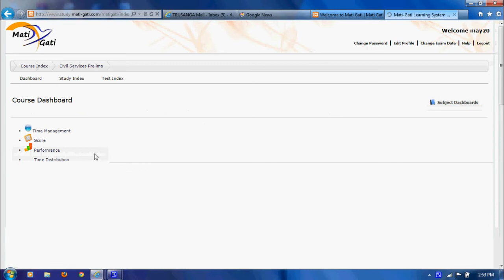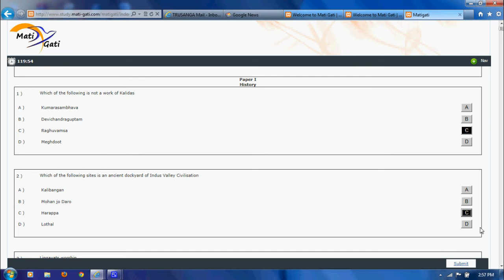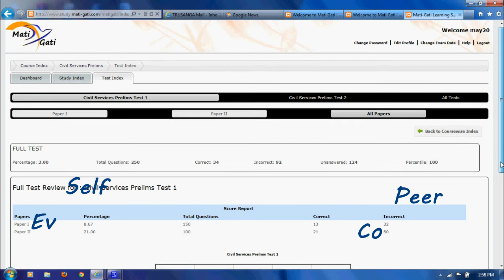Mati-Gati Adaptive Learning System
Mati-Gati Adaptive Learning System for UPSC, BANK PO, SSC